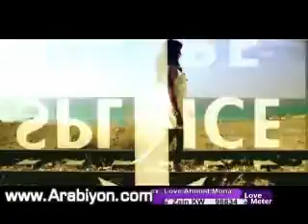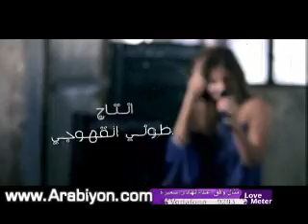Shada Hassoun Law Alf Mara